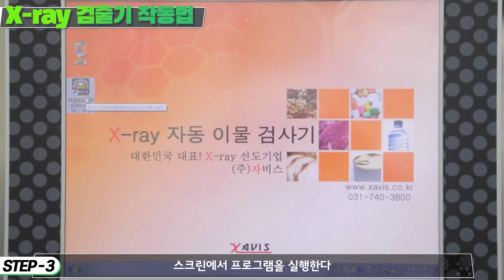X-ray 이물검출기는 어떻게 사용할까요?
안녕하세요,
한국식품산업클러스터진흥원 소스산업화센터입니다.

소스산업화센터의 X-ray 이물검출기는 어떤 기기이고, 어떻게 사용할까요?

더 궁금하신 점은 한국식품산업클러스터진흥원 홈페이지에 방문하시거나 소스산업화센터에 문의해주세요!